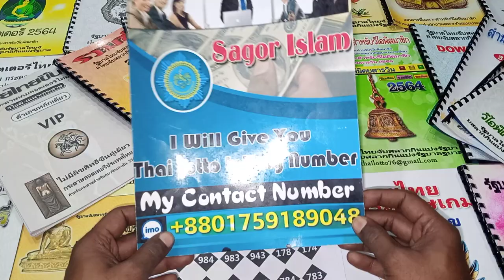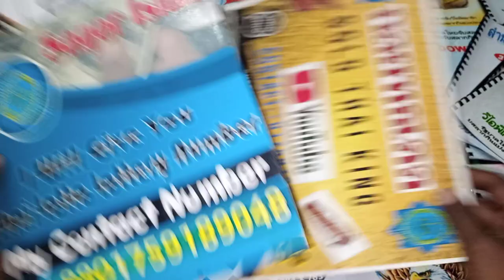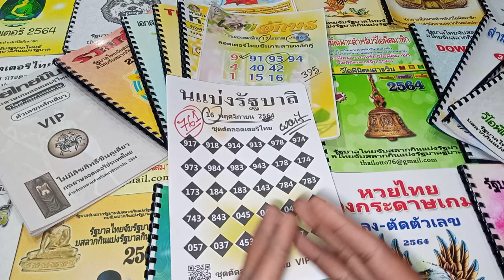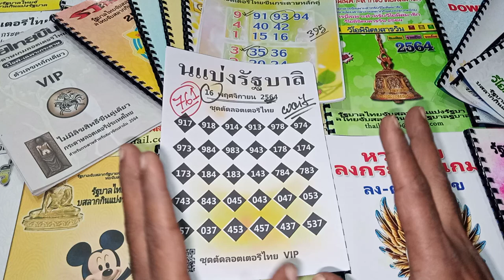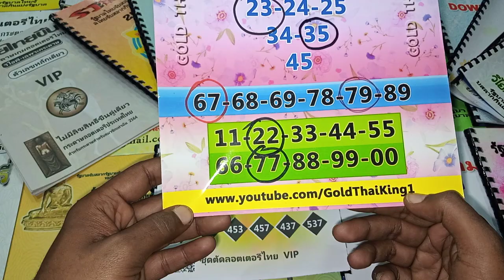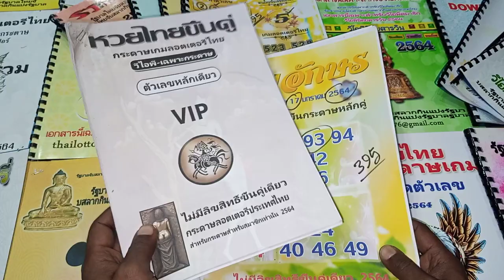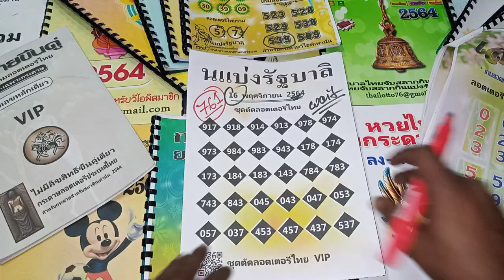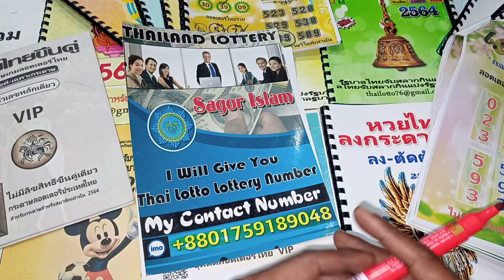Cut single 30 set for 01 12 2021 up cut set Calculation Gold Thai King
Cut single 30 set for 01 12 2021

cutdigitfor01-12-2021